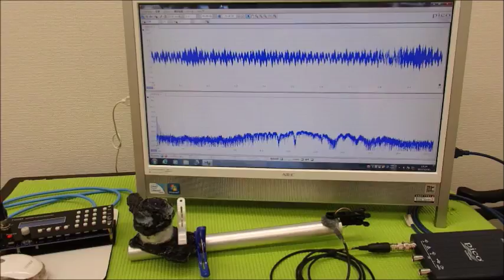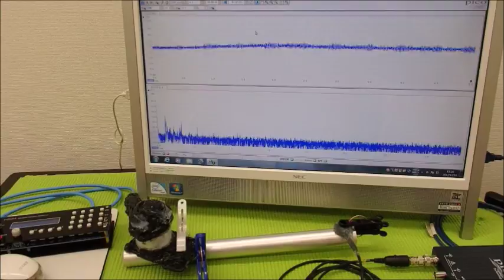オリジナル超音波プローブの「発振・制御」技術 ultrasonic-labo 超音波システム研究所